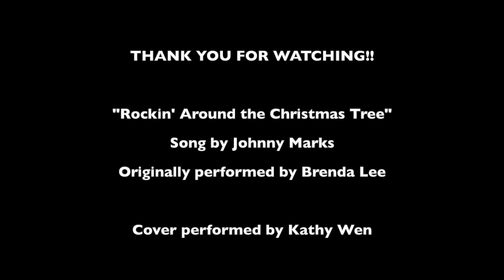Rockin' Around the Christmas Tree - Brenda Lee | Cover by Kathy Wen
"Rockin' Around the Christmas Tree" by Brenda Lee, cover performed by Kathy Wen.

Written by Johnny Marks
Original performed by Brenda Lee (1958)
Cover performed by Kathy Wen

★ FOLLOW ME ★

★ MY GEAR ★

Starter mic set - RØDE NT1
Professional mic - Peluso 2247 SE
Mic stand
Audio Interface - Focusrite Scarlett 2i2

Amazon Shop

"Rockin' Around the Christmas Tree" Lyrics